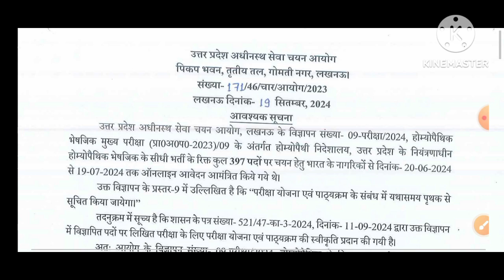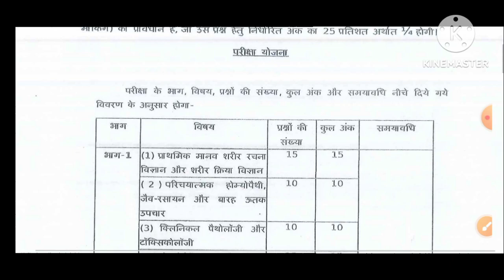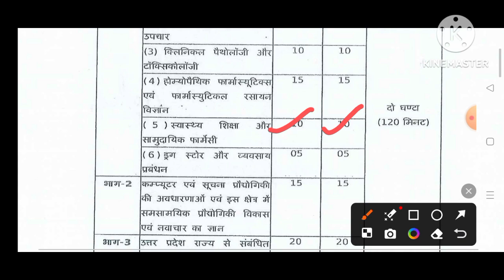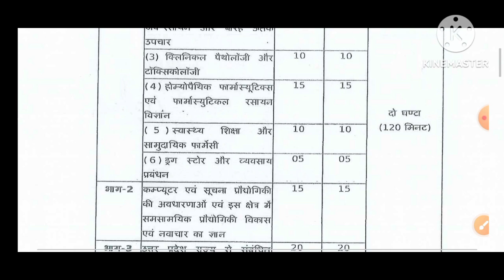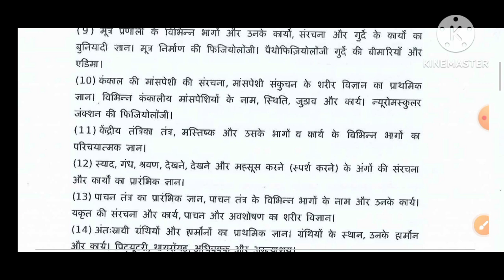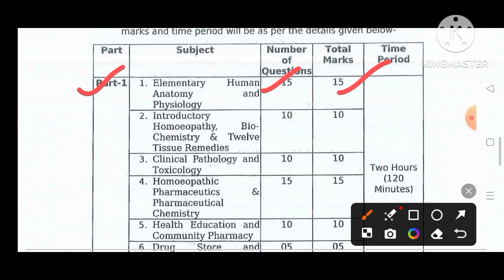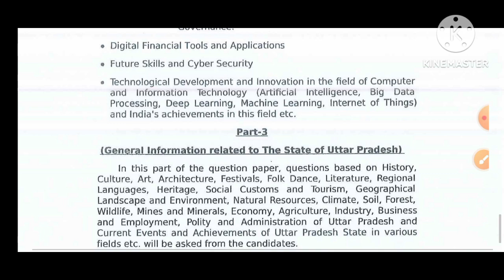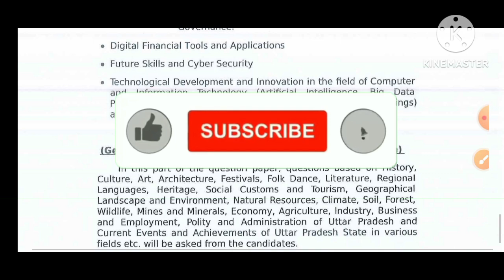UPSSSC 2024 Syllabus Homoeopathy Pharmacist Exam / उ. प्र. होमियोपैथी फार्मासिस्ट परीक्षा पाठ्यक्रम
Human Anatomy

Physiology & Biochemistry

Pathology & Biology

Pharmacy chapter wise revision

Chapter 1

Chapter 2